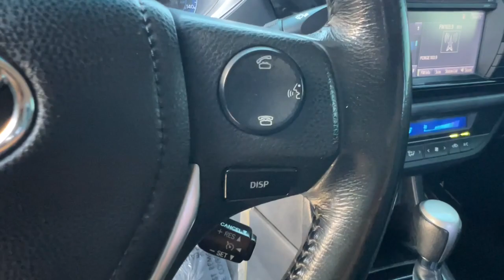2016 Toyota Corolla TM9445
Blue Crush Metallic Used 2016 Toyota Corolla S available in 4600 Wible Rd, Bakersfield, California at Bakersfield, CA.

Bakersfield Mitsubishi
4600 Wible Rd

Blue Crush Metallic 2016 Toyota Corolla S FWD CVT 1.8L I4 DOHC Dual VVT-i Backup Camera Bluetooth Security Package Corolla S 4D Sedan 1.8L I4 DOHC Dual VVT-i CVT FWD 4-Wheel Disc Brakes 6 Speakers ABS brakes Air Conditioning AM/FM radio Automatic temperature control CD player Dual front impact airbags Dual front side impact airbags Electronic Stability Control Front anti-roll bar Front wheel independent suspension Heated door mirrors Illuminated entry Knee airbag Low tire pressure warning Occupant sensing airbag Overhead airbag Power steering Power windows Radio data system Radio: AM/FM/CD Player w/6.1 Touch Screen Rear anti-roll bar Rear window defroster Remote keyless entry Speed-sensing steering Steering wheel mounted audio controls Traction control.brbrOdometer is 8463 miles below market average!brbrAwards:br  * 2016 KBB.com 10 Best Used Compact Cars Under $15000   * 2016 KBB.com 5-Year Cost to Own Awards   * 2016 KBB.com Best Buy Awards Finalist